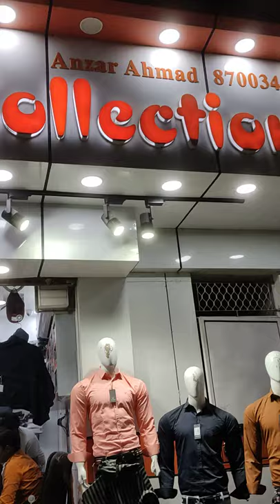shopping vlog 1.6 | jai joshi vlogs